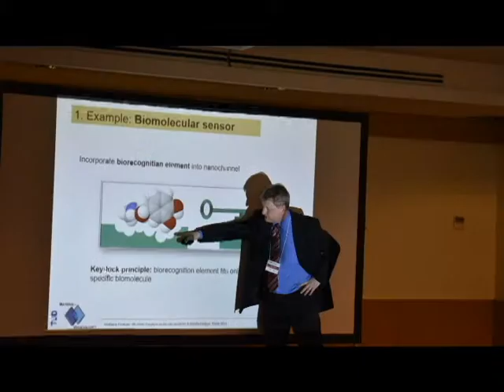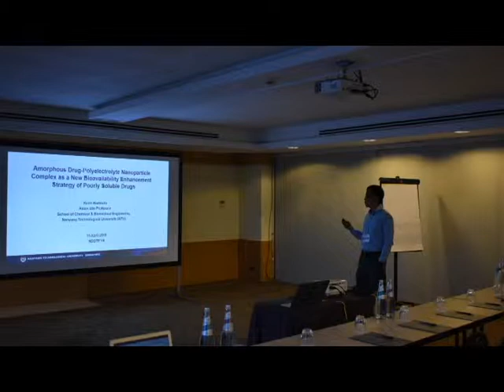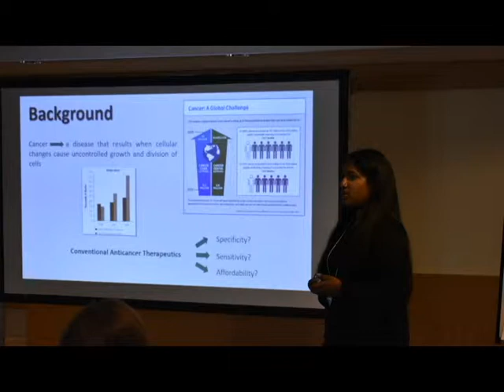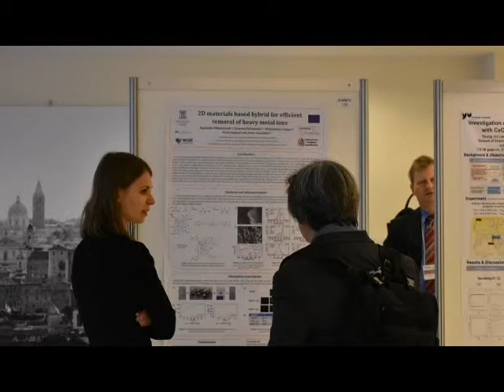The 4th International Congress on Recent Advances in Nanotechnology (RAN'19)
The 4th International Congress on Recent Advances in Nanotechnology (RAN'19) took place in Rome, Italy in April 2019. This video discusses our attendees time at the conference and  about the field of nanotechnology.